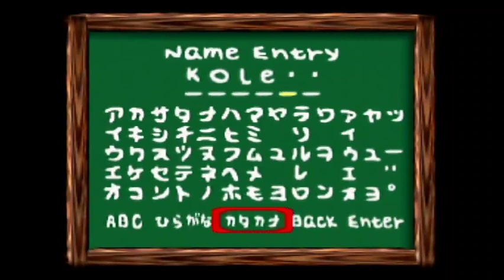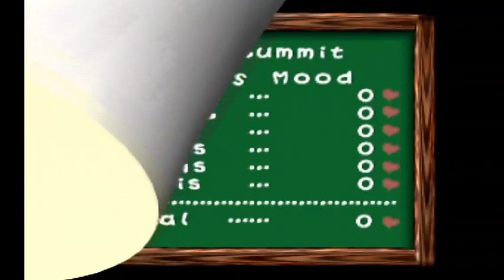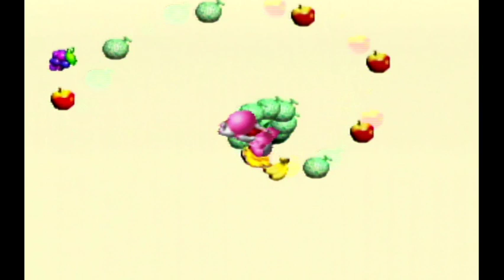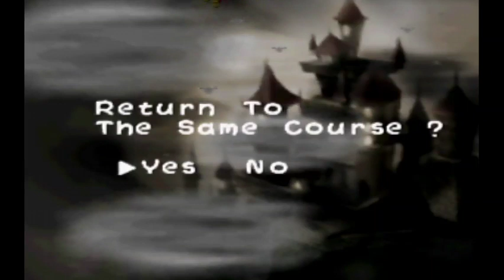Yoshi story 64